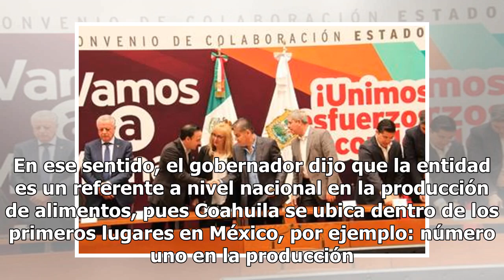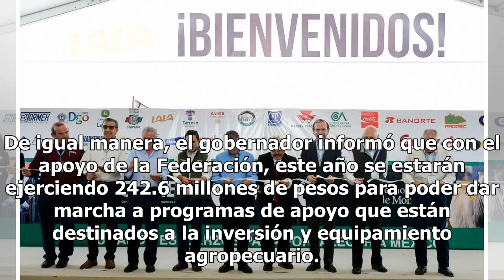Miguel Riquelme encabeza Encuentro Nacional de Ganaderos en Coahuila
En Torreón, el gobernador de Coahuila, Miguel Ángel Riquelme Solís, inauguró el Encuentro Nacional de Ganaderos Lecheros y el Encuentro Integral Agropecuario. En dicho evento el mandatario estatal refrendó su compromiso de continuar trabajando por el desarrollo del sector agropecuario, además, recon...